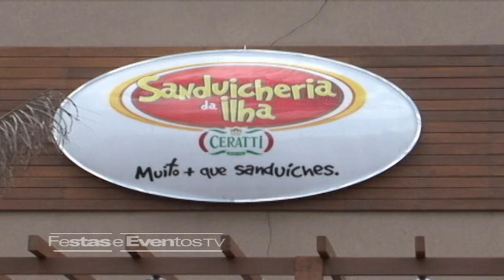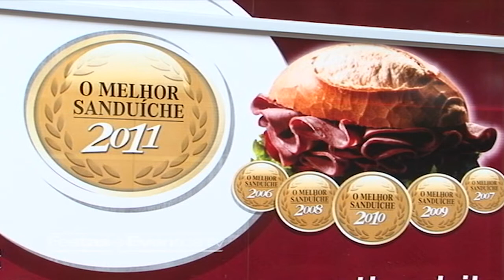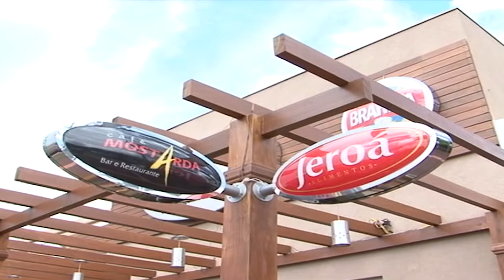Inauguração Oficial Sanduicheria da Ilha Campo Grande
Quem gosta de frequentar os lugares mais badalados, agora tem a chance de provar as delícias da Sanduicheria da Ilha. Confira na matéria este novo espaço, que chega com a qualidade do Café Mostarda e Alimentos Jeroá.